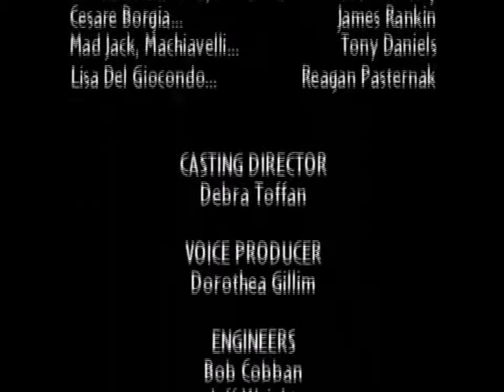Time Warp Trio Credits (2005)